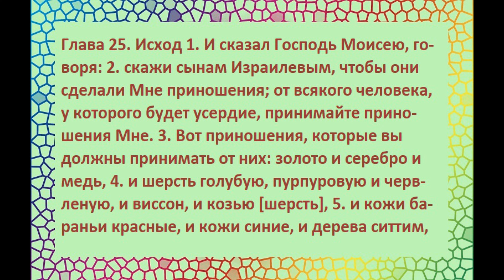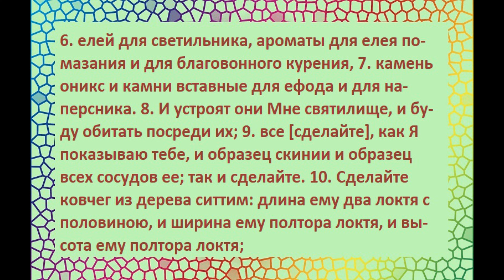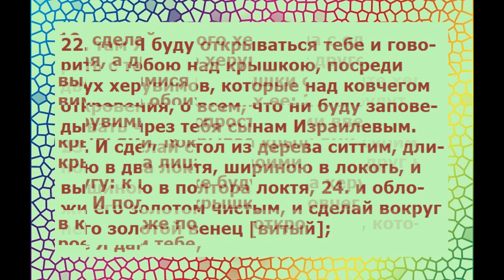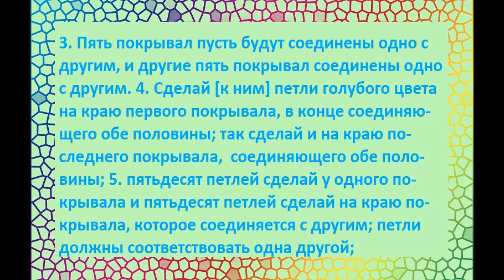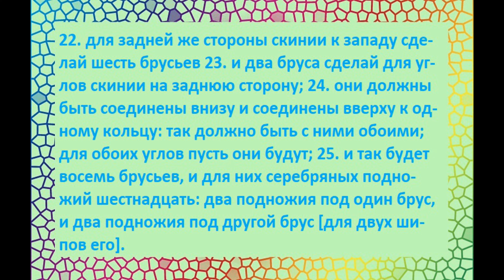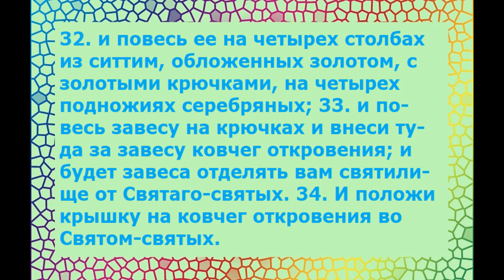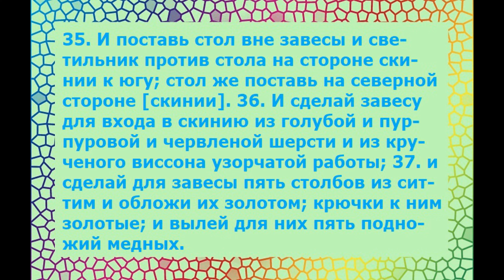Эта великая книга - Библия. Исход (двадцать пятая и двадцать шестая главы)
Эта великая книга -  Библия.  Исход (двадцать пятая и двадцать шестая главы). Читаем и слушаем Божье слово...